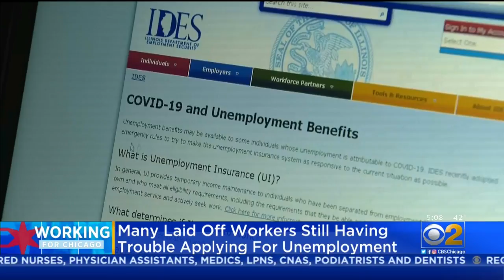Many Laid Off Workers Still Having Trouble Applying For Unemployment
Another round of new unemployment claims will be released by the government Thursday morning.